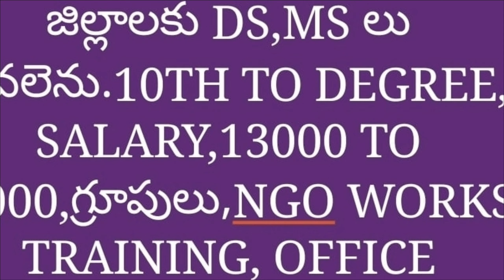కథ#దివ్వాకిరణ్శివసాయి గ్రూప్ కరీంనగర్ మంచిర్యాల హైదరాబాద్ తెలంగాణ ##